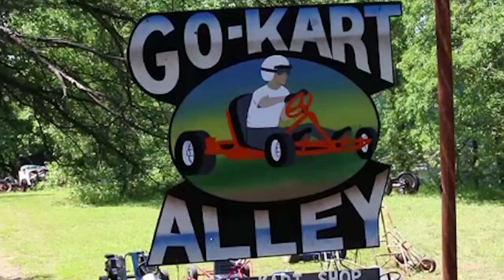Go-Kart Alley - s01e01 "Good Ol' Boys"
The Goonies meet the Dukes of Hazzard on go-karts!

Go-Kart Alley T-shirts Available now!

Talent by WACT!